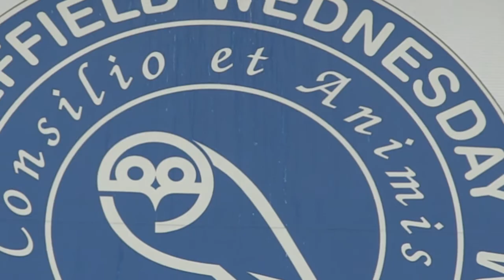Sheffield Wednesday Preview Programme Part Two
Part Two of our special build-up show looking ahead to Sheffield Wednesday's next home game against Ipswich.
John Pearson who commentates with me (Rob O'Neill) on Wednesday Player for all of the club's home matches, chats in this section about his other duties at Hillsborough, while former skipper Lee Bullen tells us more about his new book "No Bull".